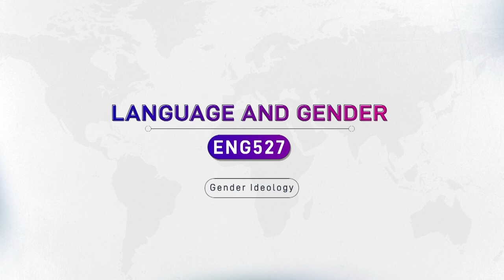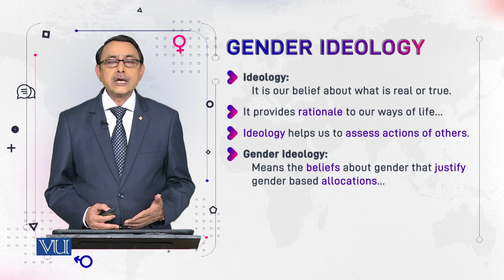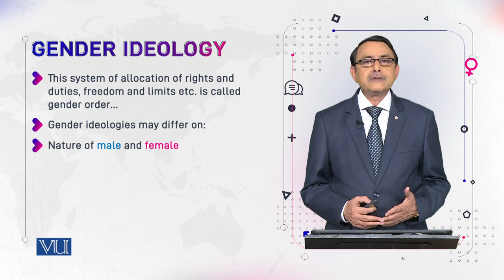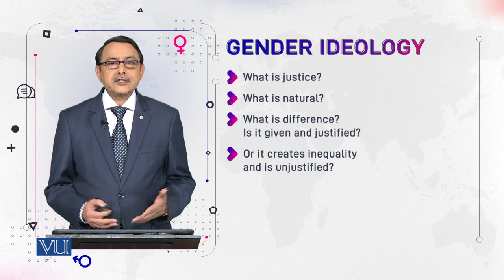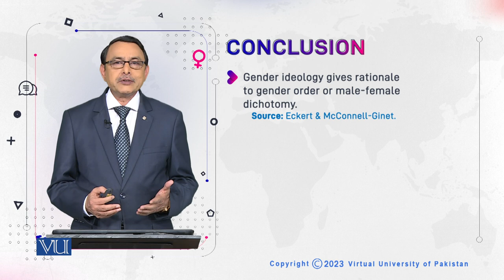Gender Ideology | Language and Gender | ENG527_Topic034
Topic034: Gender Ideology
by Dr. Muhammad Aslam